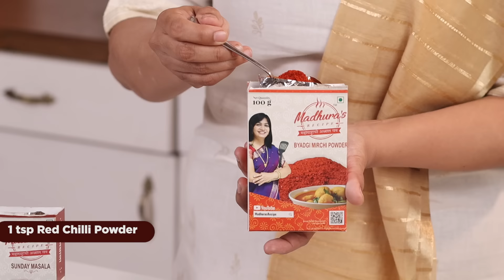बोटं चाटून पुसून खाल जेव्हा बनवाल अशी सांडग्याची चमचमीत रस्सा भाजी।Sandgyachi Rassa Bhaji | Madhura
मधुराज् रेसिपीचे नवीन पुस्तक खरेदी करण्यासाठी खाली दिलेल्या लिंक वर क्लिक करा.
मराठी - आहार नियोजन
To order English book - 90 Days Meal Planning

सांडग्याची चमचमीत रस्सा भाजी बनवण्यासाठी लागणारे साहित्य
• ४~५ लसूण पाकळ्या
•आल्याचे तुकडे
• १/४ कप किसलेलं सुकं खोबरं
• चिरलेला टोमॅटो
• कोथिंबीर
• ३ चमचे तेल
• बारीक चिरलेला कांदा
• १ मोठा चमचा संडे मसाला
• १ चमचा लाल तिखट
• चवीनुसार मीठ
• जरुरीनुसार पाणी

मधुराज् रेसिपीचे नवीन पुस्तक घरपोच मागविण्यासाठी ९०७५४९६९७७ या नंबर व्हाट्सऍप  मेसेज / कॉल करा.

मधुराज रेसिपीचं पुस्तक खरेदी करण्यासाठी खालील लिंकवर क्लिक करा.
छोटी सुट्टी मराठी पुस्तक
मोठी सुट्टी मराठी पुस्तक
दोन्ही पुस्तक - छोटी सुट्टी + मोठी सुट्टी

Sandgyachi rassa bhaji tastes super delicious. We already have seen how to make sandge and bhaji using those sandge. Today we will make another version of sandge and that is rassa bhaji. This is a very easy and simple recipe. It looks nice and a real quick recipe. Not much efforts are needed to make this bhaji. It gets nice color and texture. It doesn’t need lot many efforts. You can make it from the ingredients those are readily available in your pantry. You can try this recipe at home and drop a comment for me.

Ingredients:
• 4~5 Garlic cloves
• Chopped Ginger
• 1/4 cup grated dry Coconuts
• Chopped Tomato
• Coriander leaves
• 3 tsp Oil
• Sandge
• Finely chopped Onion
• 1 tbsp Sunday masala
• 1 tsp Red chili powder

Method:
• For making vatan or masala blend garlic, ginger, coconut, tomato, coriander leaves together into
  puree.
• Heat up oil in a pan and fry sandge in it.
• When sandge are fried well take them out and transfer them into a dish.
• In the same oil add onion fry well until it gets nice golden color.
• When onion begins to turn golden, add the blended masala and fry it together for another 4-5
  minutes.
• When the masala begins to release oil add Sunday masala, red chili powder, salt and fry well for
  about a minute.
• You can use kala masala or kanda lasun masala or any other masala that you use regularly at
  your home in place of Sunday masala.
• Add water and mix well. Bring it to boil and add sandge.
• Mix well and simmer the bhaji on medium heat for just 4-5 minutes.
• Turn off the gas and bhaji is ready.
• I have used chana dal sandge. If you are using matkiche sandge then cook these sandge in
  cooker until 1 whistle after adding them into the rassa or you can steam them in cooker.
• You can have it with bhakri.

गोड़ खाऊन कंटाळा आला असेल तर बनवून पहा चमचमीत मोदकाची भाजी | Modak Bhaji | MadhurasRecipe | Ep - 441